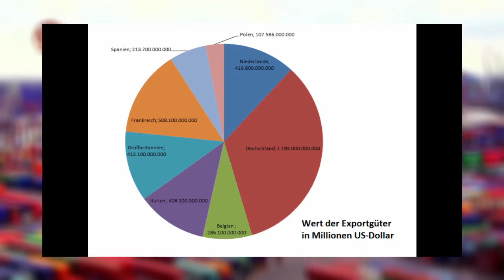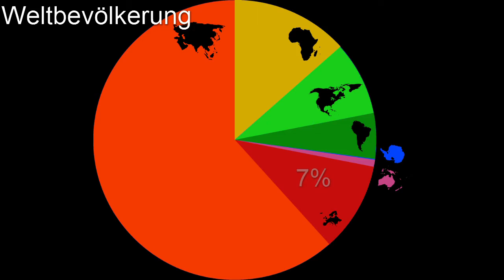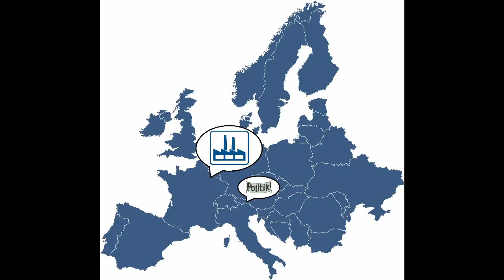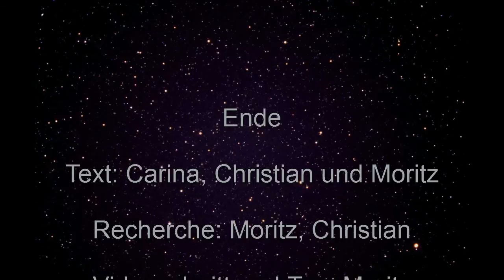So funktioniert die EU (8) - die Rolle Deutschlands in der EU bzw. in der globalisierten Welt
"Video mit Zukunftsszenarien zur dt. Rolle in der EU bzw. der Welt"
von Carina, Moritz und Christian (10a)